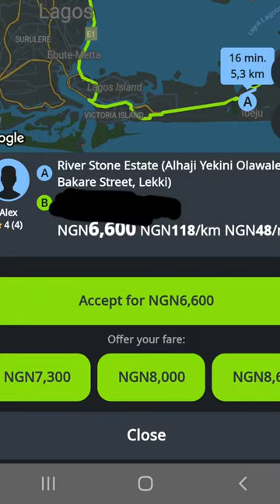This is why Drivers are becoming addicted to indriver